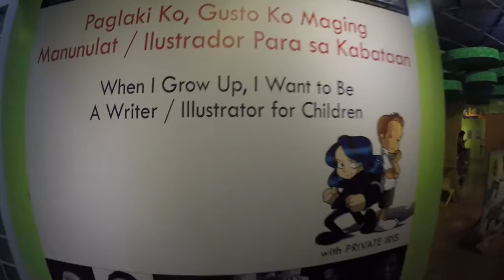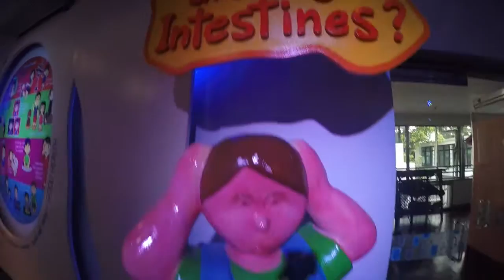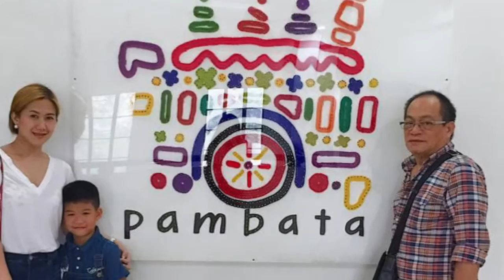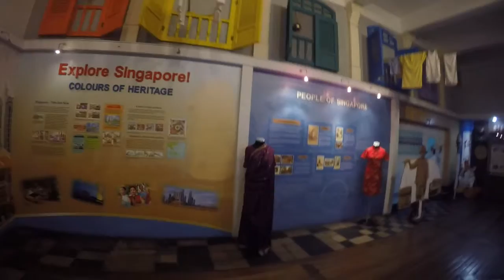Travel Vlog No. 3: Philippines Vacation 2015 - Field Trip! Yexel's Toy Museum & Museo Pambata.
Yexel's Toy Museum
Museo Pambata

🎥Main Camera: Canon EOS 600D
📹Vlogging Camera: GoPro Hero4
💻Software used for editing: iMovie